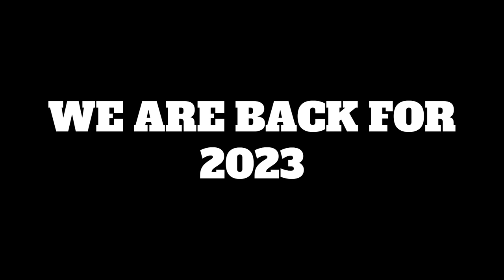ONLY WAY IS UP: S2 E2 (Badgers Reboot)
A Day in the Life w/QB Pat Picariello.

The Badgers kick off their Spring Season practices at Bosse Indoor Sports Facility in Framingham, Ma.